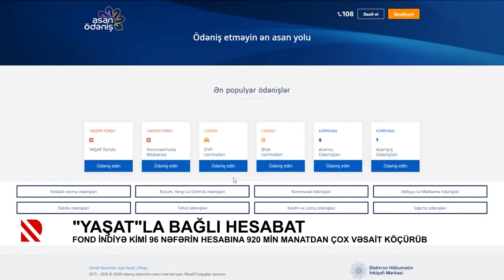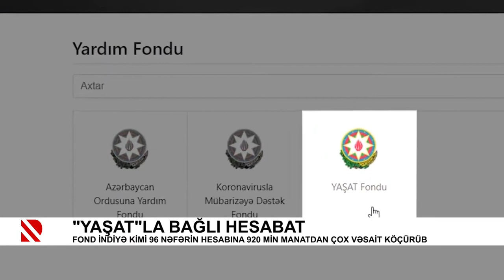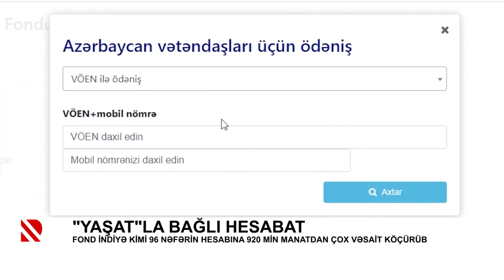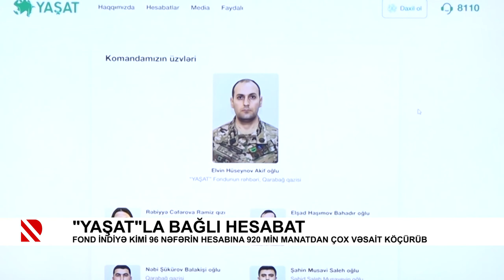“YAŞAT”la bağlı hesabat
Fond indiyə kimi 96 nəfərin hesabına 920 min manatdan çox vəsait köçürüb